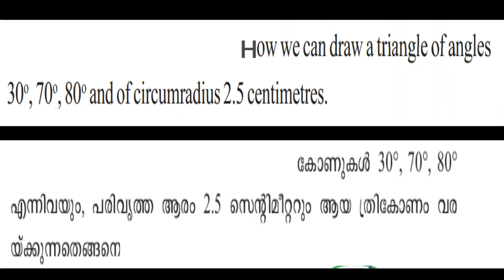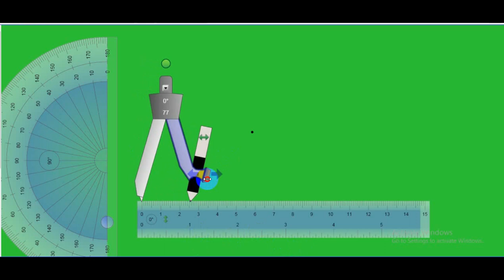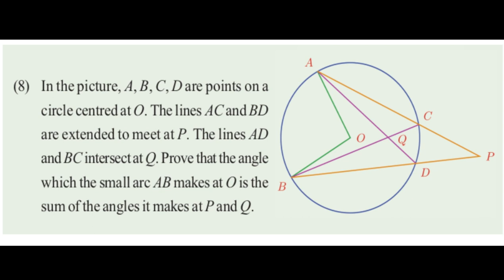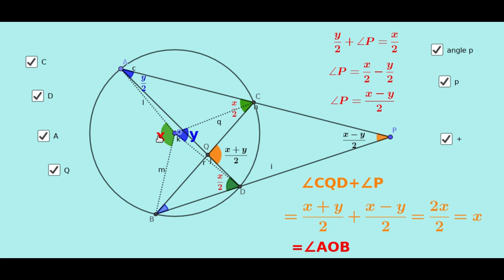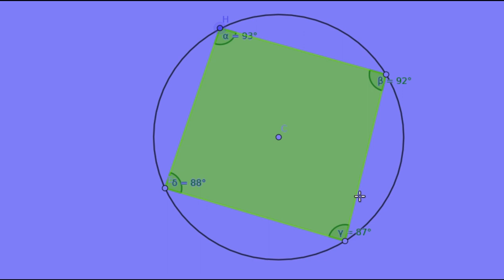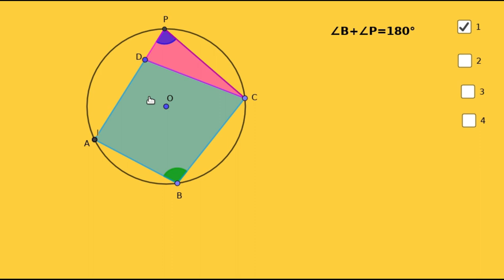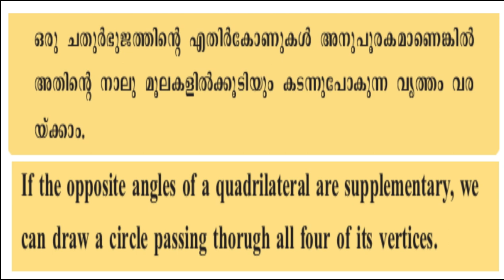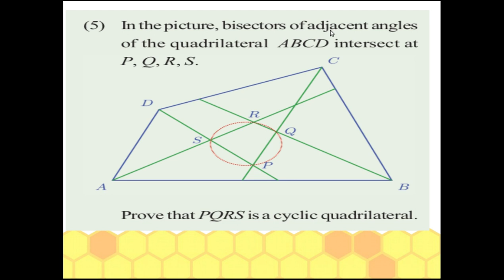RGMHSS, MOKERI"FIRST LAP"STD 10 Mathematics,Circles Episode 3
FIRST LAP' AN ONLINE SUPPORT FOR THE STUDENTS OF RAJEEV GANDHI MEMORIAL H.S.S, MOKERI BY TEAM RGMHSS 10 th Mathematics.Circles Episode 3@Rgmhs Mokeri